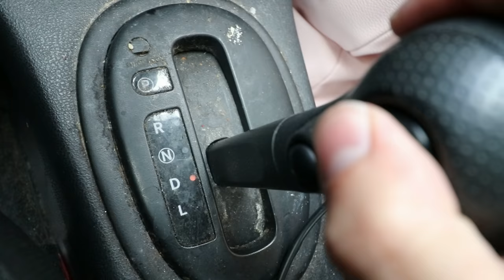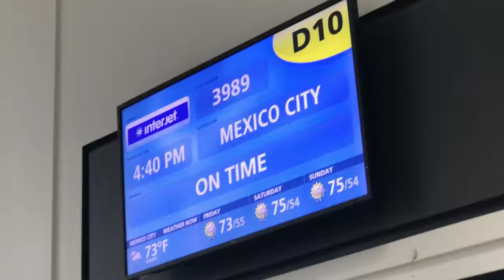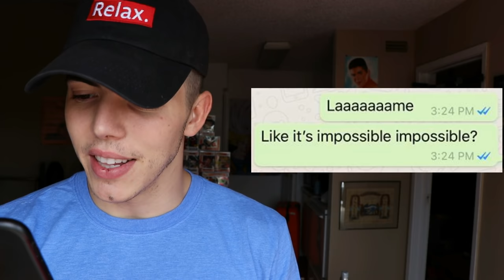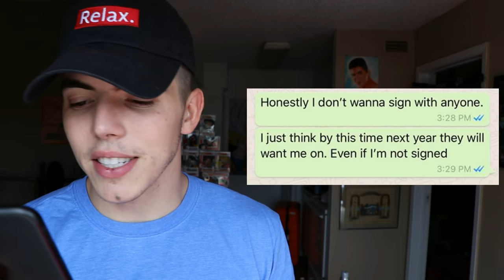TRIPLEMANIA 2018 VLOG #171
Wrestling for one of the biggest shows of the year
AAA Triplemania 26 in Mexico City Mexico.